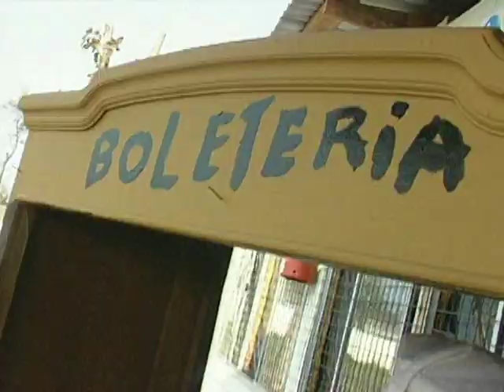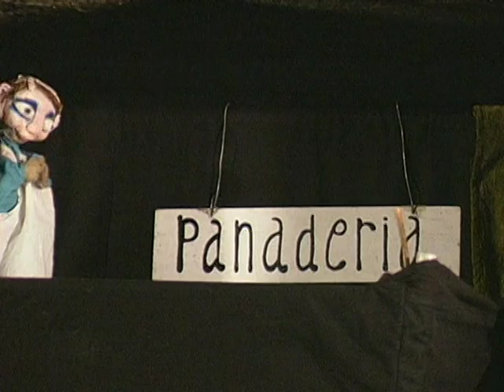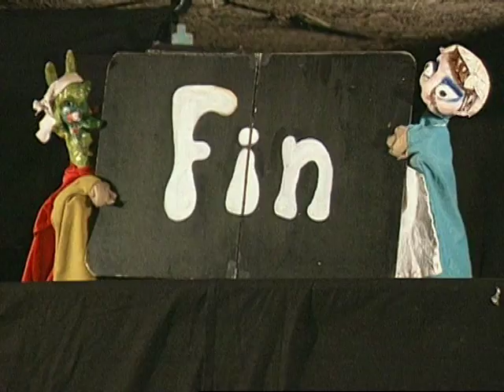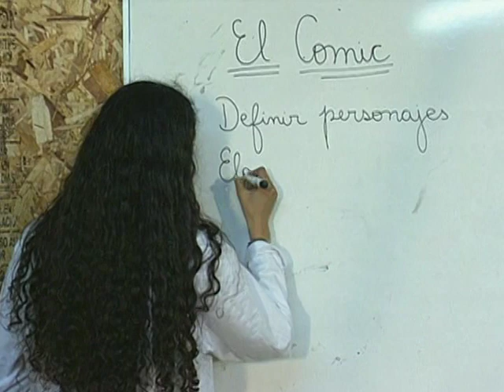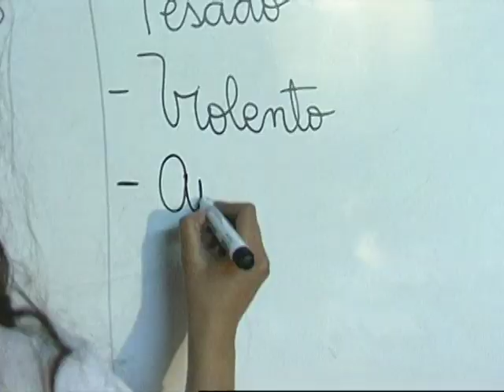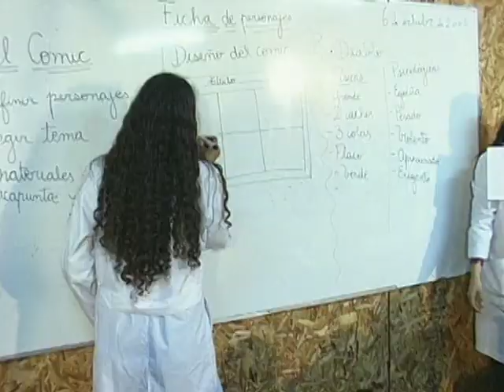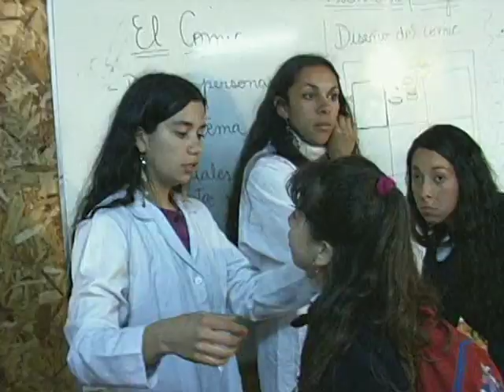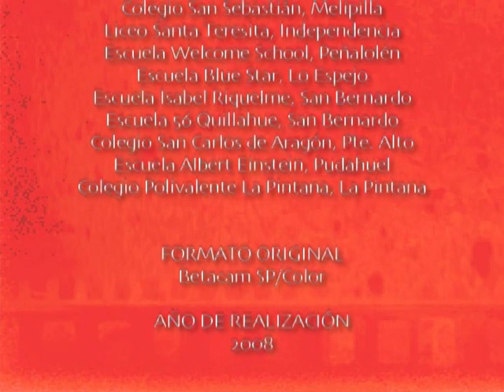DVD DOCU VOL B Title 5